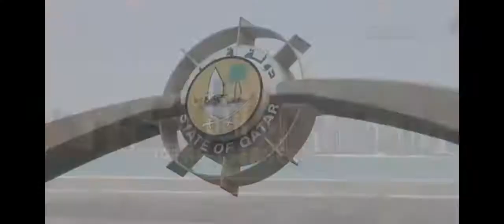KATARA ARABIAN INTERNATIONAL HORSE FESTIVAL 2022 || معرض كتارا الدولي للخيول 2022 || THE MAKING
Discover one of the most beautiful place on earth, Big event are happened.  Visit Katara Cultural Village.
The most Awaited Event in 2022 right here is KATARA-CULTURAL VILLAGE Doha,Qatar